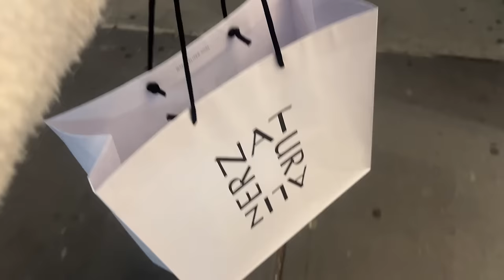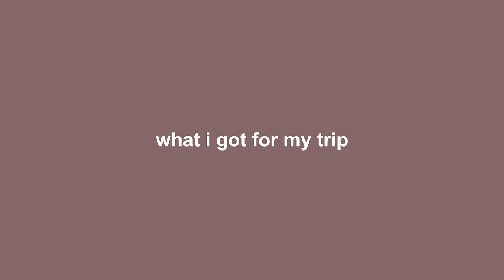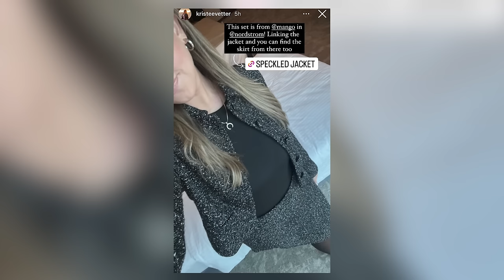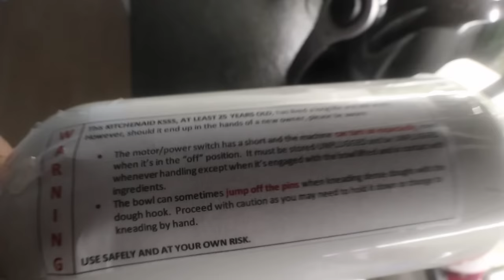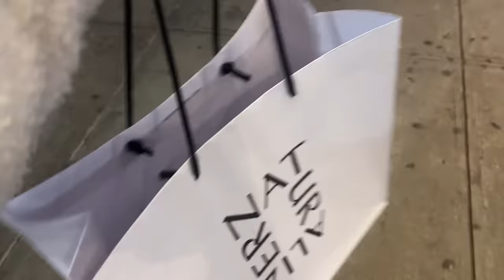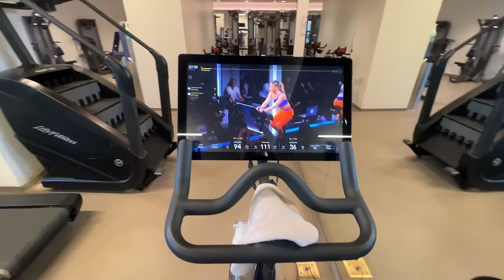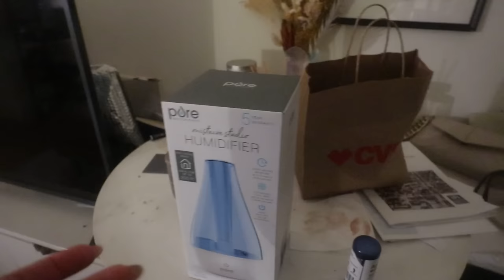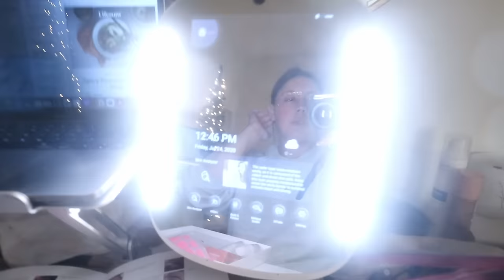work week in my life: prepping to go to DUBAI for COP28! black friday shopping, outfits, packing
Black work bag
Mango Tweed Jacket
Mango Tweed Skirt

Avo eye cream

Kristee